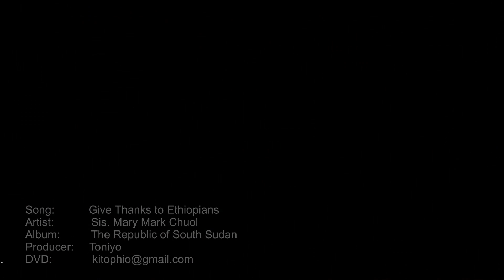SisterMaryMarkChoul - Give Thanks to Ethiopians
See vdo samples on YouTube at "kitoiowa" under publisher "kitophio".